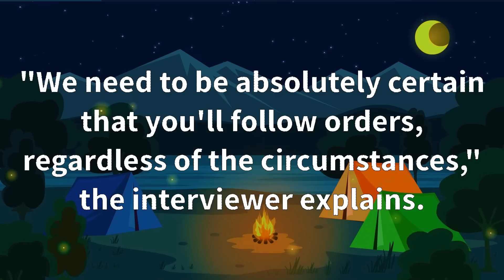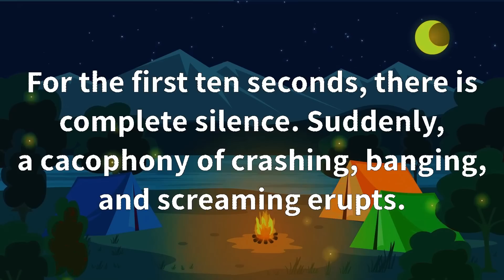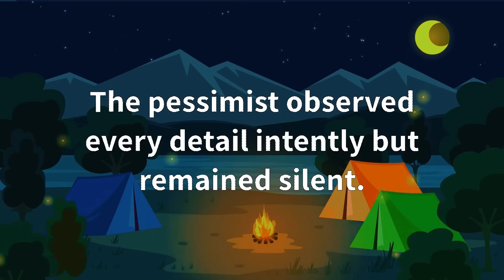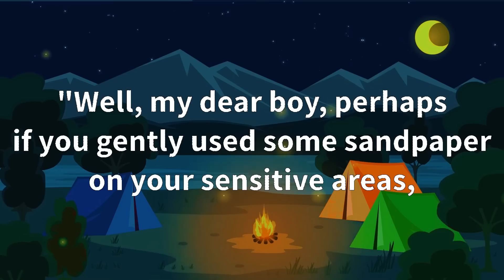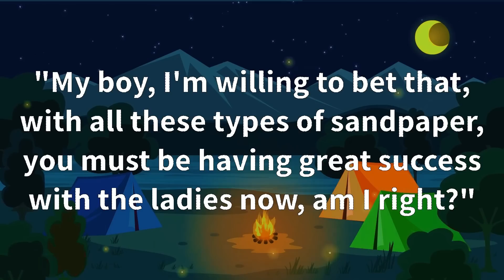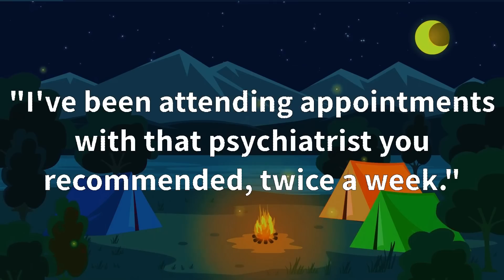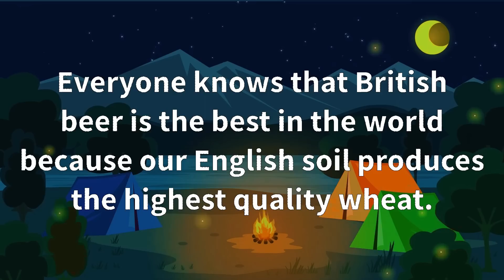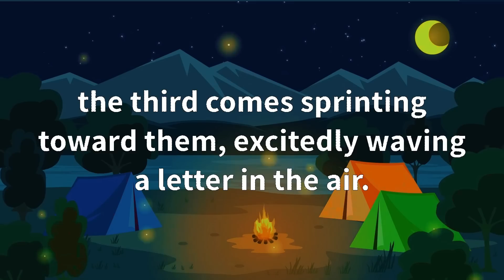🤣FUNNY JOKES! - A keen duck hunter bought a very special dog to impress his friend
🤣JOKES COMPILATION! - Funny Daily Jokes! | BEST JOKES OF THE DAY! #27